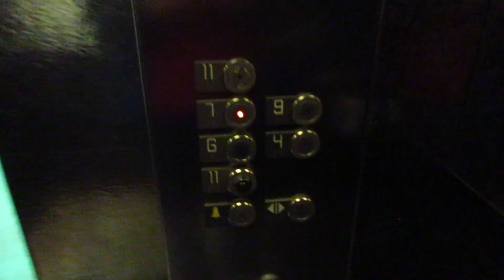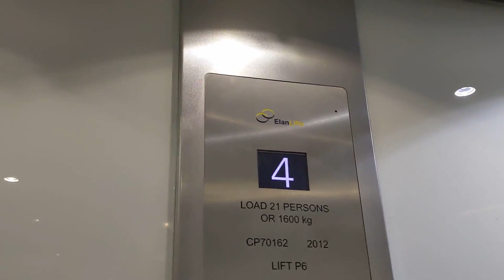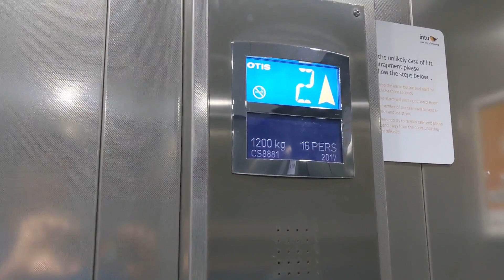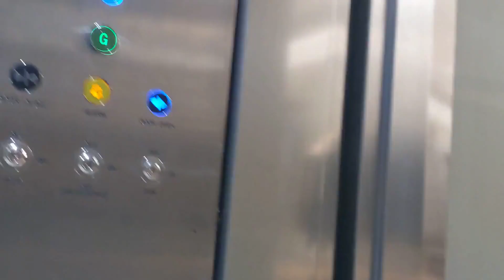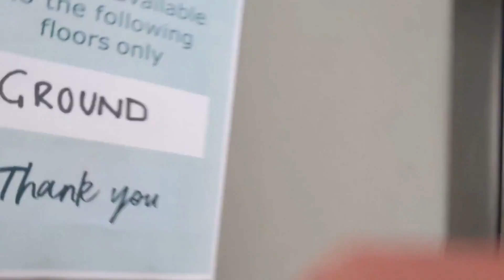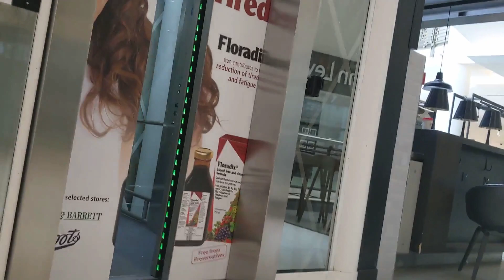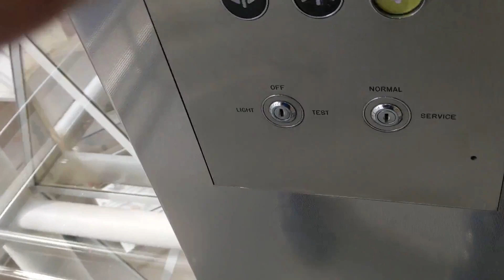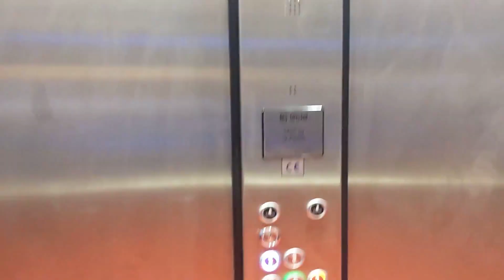Intu Watford lift tour!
I hope you enjoyed the video. It is always much appreciated! :)